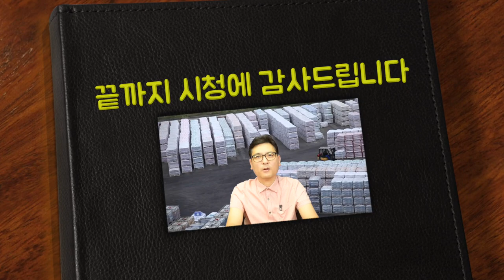요즘, 사장인 내 입장과 직원인 내 입장이 드는 생각? 미국 생활, 비즈니스, 삶에 관한 나눔 - 뉴욕 키다리 쌤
미국은 역대 실업률을 가지고 있는 현재, 이제는 경제복귀를 하고 있습니다.
그렇지만, 업체를 경영하는 경영자와 직원의 입장에 차이가 있는 노동력 대가의
현실에 다소 의견 차이를 가지고 있습니다.
오늘의 영상에서는 사장의 입장, 직원의 입장이 서로 상이한 생각을 가지고 있는 점이
무엇인지 살펴 보고, 영상의 시청하시는 여러분들의 의견을 댓글로
공유하는 시간을 갖고자 합니다.
많은 의견 바랍니다.

1.미국 삶속에 모습 이모저모
2.한국 삷속에 모습 이모저모
3.미국에서 꼭 알고 살아야 할 정보
4.키다리 쌤과 Talk
5.키다리 쌤과 Business 엿보기
6.구독자 사연 소개
7.Road Driving
8.뉴욕 키다리 쌤과 실시간 만남